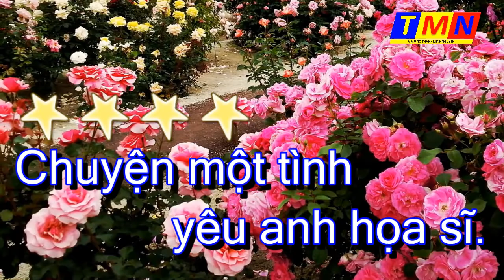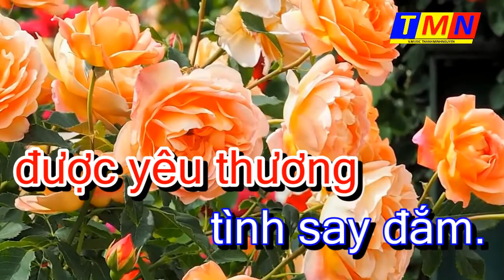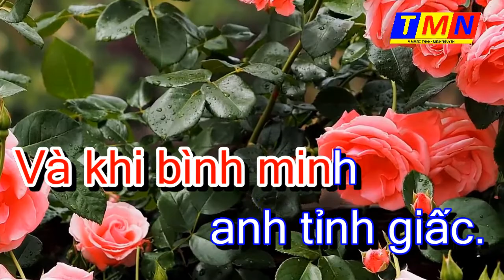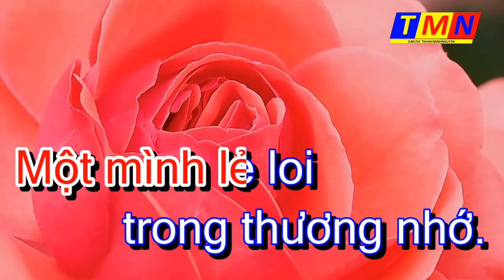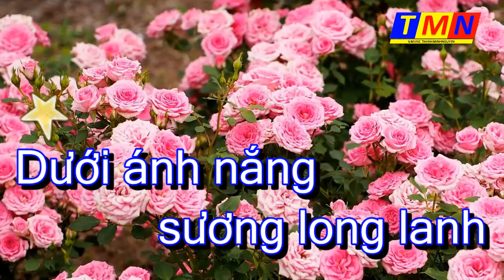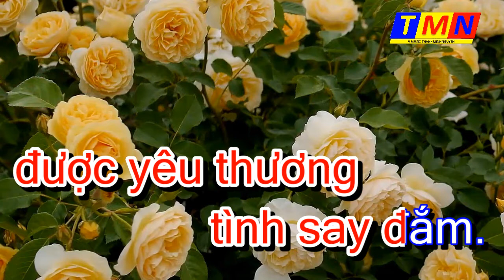[KARAOKE] Triệu đóa hoa hồng (Remix) – Tone Nam (F#m)